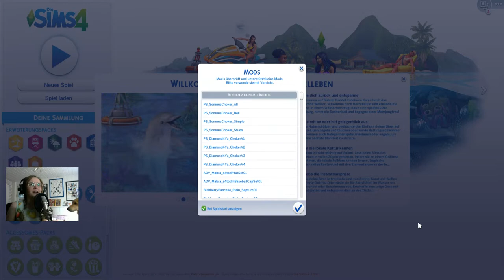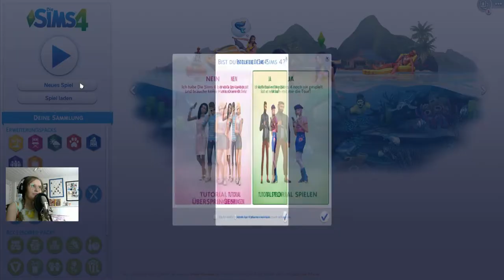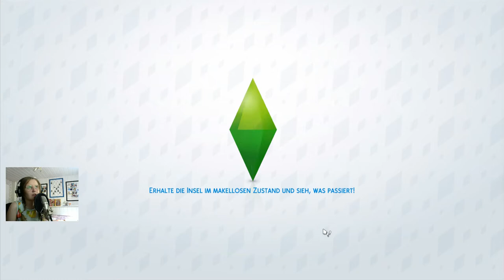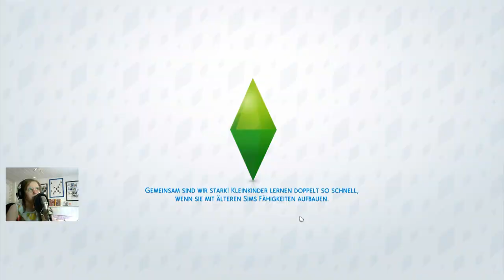🧜🏻‍♀️🌴 Meine erste Reaktion auf SIMS 4 INSELLEBEN!! [ CAS, Bau & Kauf Modus & Gameplay ]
Die neue Erweiterung Inselleben ist nun für alle erhältlich! Ich habe euch meine erste Reaktion auf ganz viele Dinge zusammengeschnitten und hoffe ihr hab ganz viel Spaß dabei!